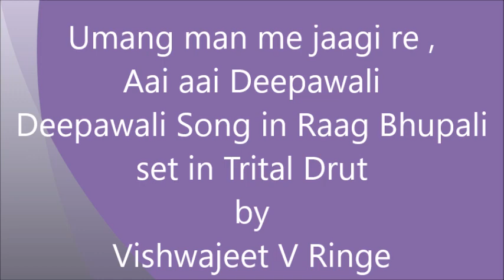Deepawali - Umang Man Me Jaagi - Raag Bhupali Trital Drut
Th beautiful composition by Acharya Tanarang ji, on the festival of Deepawali or Deewali, set in Raag Bhupali and in Trital Drut, is rendered here for the benefit of users.